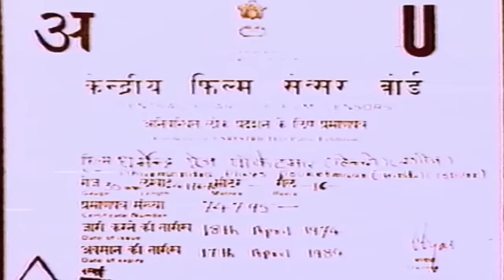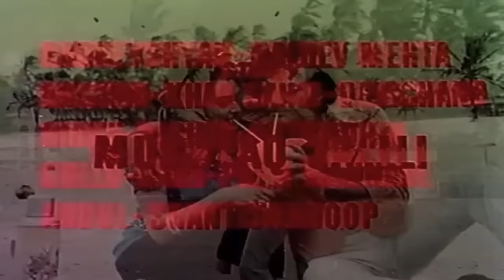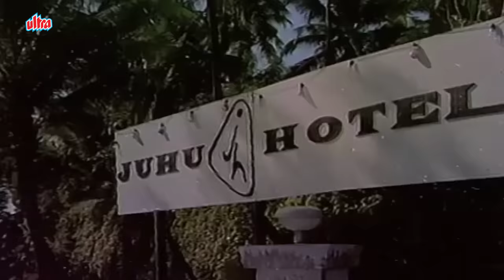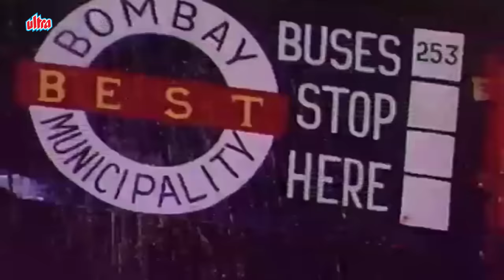Pocket Maar | पॉकेटमार | Dharmendra, Saira Banu, Mehmood | Hindi Action Movie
Watch Hindi Action Movie Pocket Maar (1974). Bollywood Action Movie.

Starring: Dharmendra, Saira Banu, Mehmood, Shubha Khote, Prem Chopra, Nazir Hussain.
Producer: Ramesh Lakhanpal, Joginder Singh Luthra.
Director: Ramesh Lakhanpal.

Plot: A wealthy businessman decides to get his granddaughter married to her boyfriend. However, the businessman is not aware of the boyfriend's true identity.